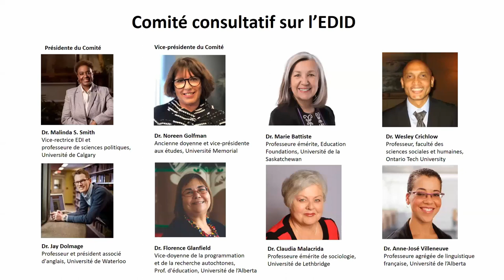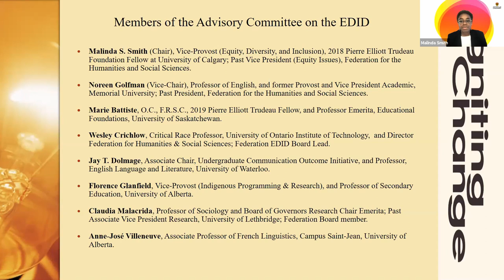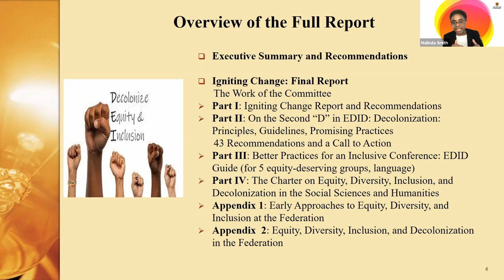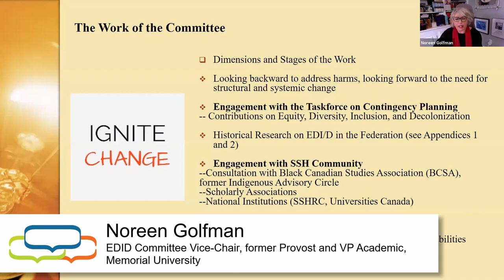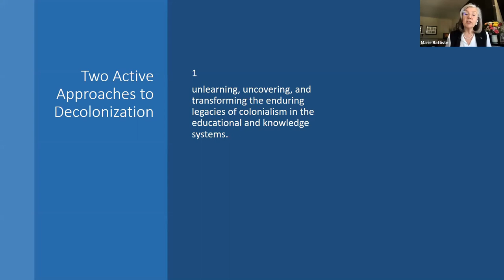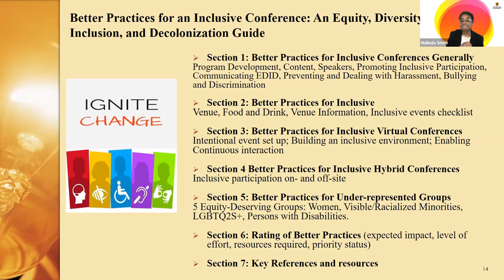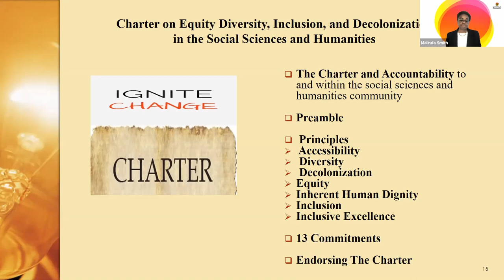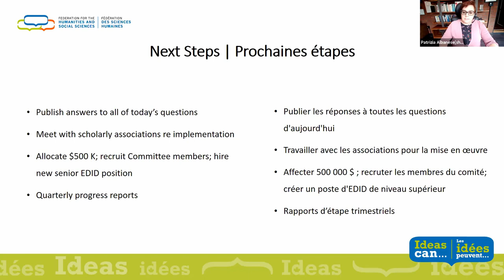Igniting Change: Final Report and Recommendations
After six months of independent research and extensive consultations, the Congress Advisory Committee on Equity, Diversity, Inclusion, and Decolonization (AC-EDID) has released “Igniting Change,” its final report and recommendations. The report is a call to action, and a valuable new resource, for the Federation, scholarly associations, universities and the entire social science and humanities community.

Après six mois de travaux de recherche indépendants et de vastes consultations, le Comité consultatif du Congrès sur l’équité, la diversité, l’inclusion, et la décolonisation (EDID) a publié son rapport final intitulé Créer une étincelle pour le changement, qui renferme ses recommandations. Le rapport est, selon moi, un appel à l'action et une nouvelle ressource utile pour la Fédération, les associations savantes, les universités et l'ensemble de la communauté des sciences humaines.